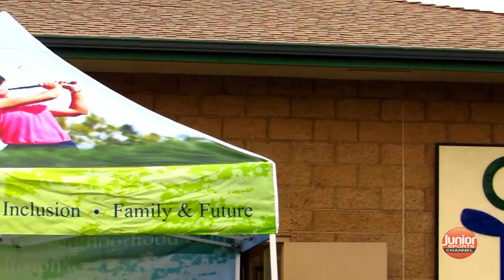JSC: Lorena Ochoa Golf Foundation "Road to College Golf" Seminar w/ Ted Gleason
Former USC & SMU Head Golf Coach Ted Gleason gives a free "Road to College Golf" seminar at the Lorena Ochoa Golf Academy